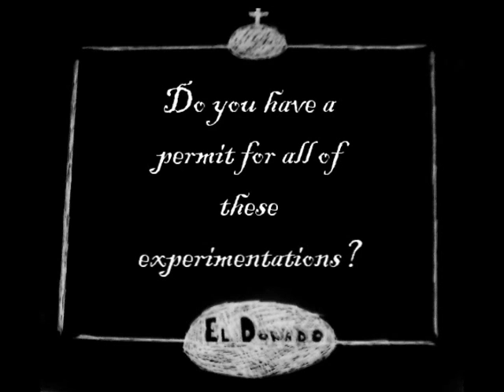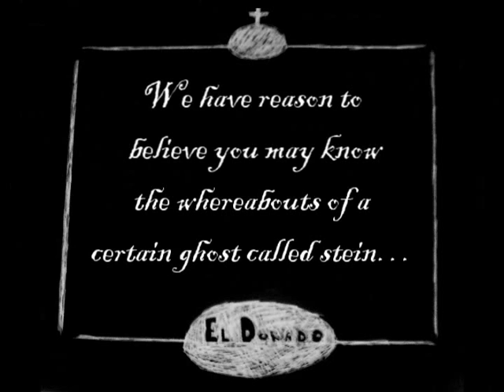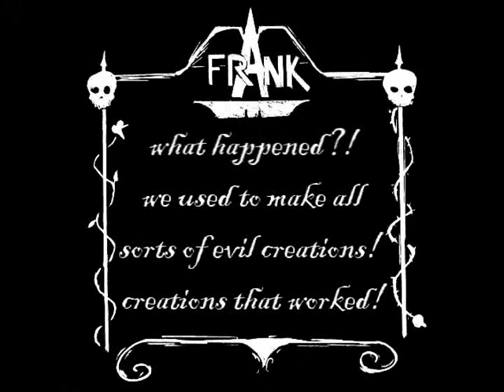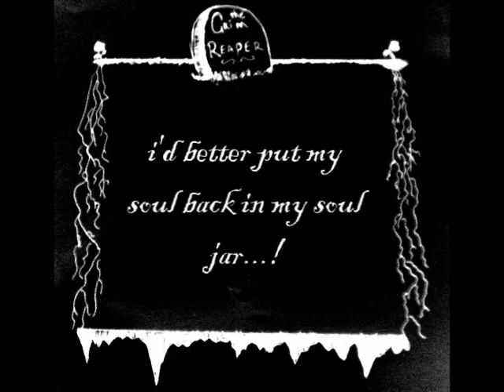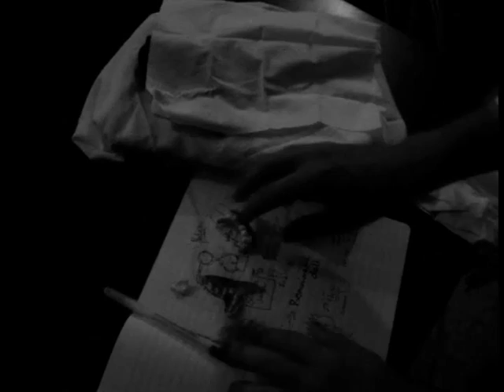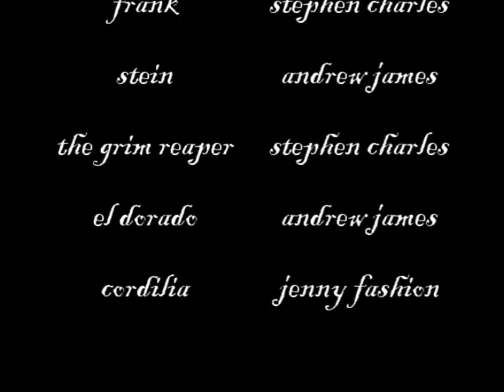frank & stein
a short film about a zombie (frank) and his ghost (stein) (filmed: the city of Pickering, ontario)